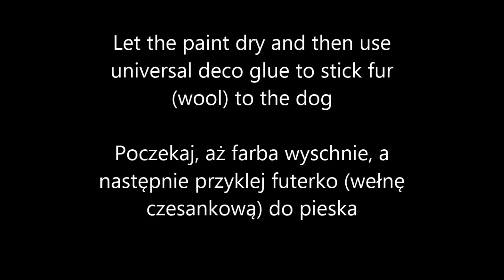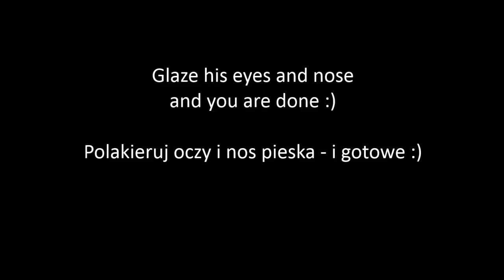Miniature Schnauzer - polymer clay TUTORIAL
Hello :)

Today's video is Kamesism and Oskar request :)

This project took me a bit over two hours. If you want to do that - I recommend checking photos of Schnauzers out there and especially watching how their rear paws are :).

To make fur I used some wool, which is typically used for dry felting.

As glue I used universal deco glue - honestly, I would prefer something what dries faster (I am way too impatient) but this time I didn't have anything else at home).

Even if it looks complicated - it is really not! It is long to make mostly because of sticking fur piece by piece, but - really, don't be afraid that it is too advanced or anything like this. It is really not :). Just do it! :)

XOXO,
Diav

Cześć :)
Dzisiejszy projekt zajął mi trochę ponad dwie godziny - ale najwięcej czasu spędziłam na przyklejaniu futerka ;). Zrobienie tego pieska naprawdę NIE jest skomplikowane, nawet jeśli tak wygląda. Ba, jest nawet łatwiejsze pod pewnymi względami niż inne figurki - bo wszelkie niedoskonałości będą ukryte pod sierścią :)). Także, nie zrażajcie się i spróbujcie pieska zrobić :)))

Futerko zrobiłam z wełny czesankowej (którą możecie kupić na przykład tutaj - jak widać jest bardzo tania, a bardzo efektowna :)

XOXO,
Diav